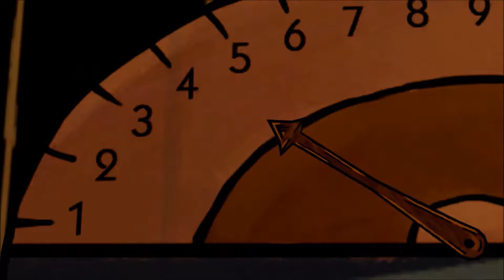So ein zartes Blümchen // Let's Play The Wolf Among Us Part 21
Willkommen zurück zu "The Wolf Among Us"...
Heute gibt's ein kleines Gespräch mit Nerissa...
Viel Spaß!!!